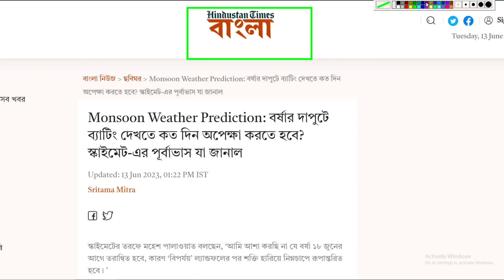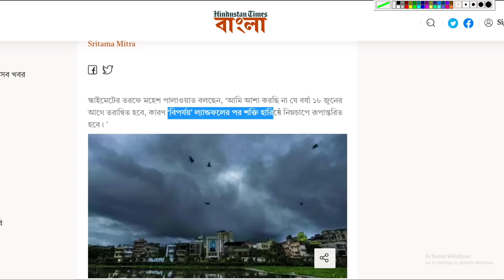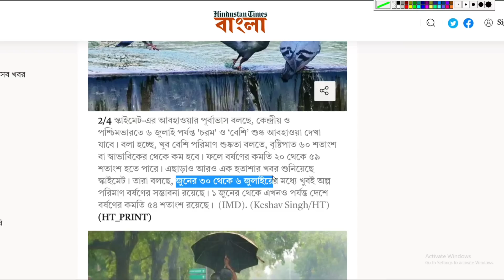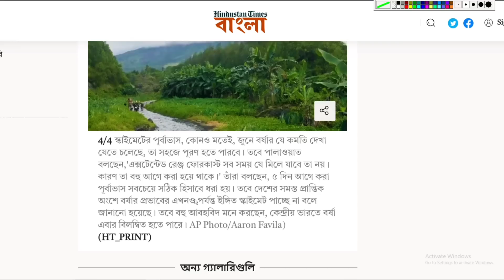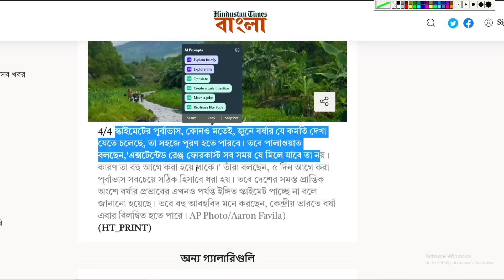ঘূর্ণিঝড় বিপর্যয় বিপদের মুখে ফেলল বঙ্গবাসীকে দেরিতে বর্ষা! গরম বাড়বে weather report today bengali